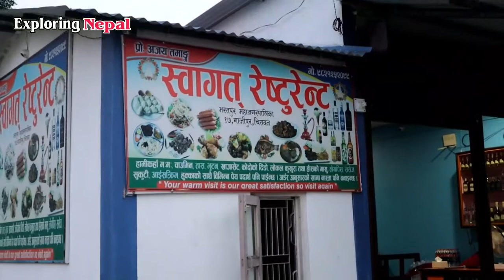Madan Bhandari Memorial Park Gajipur|| नारायणी किनारमा मनमोहक पार्क बन्दै